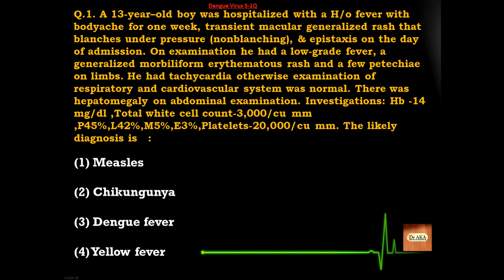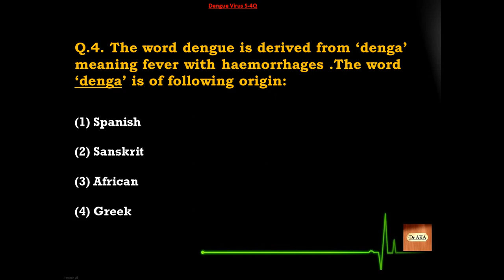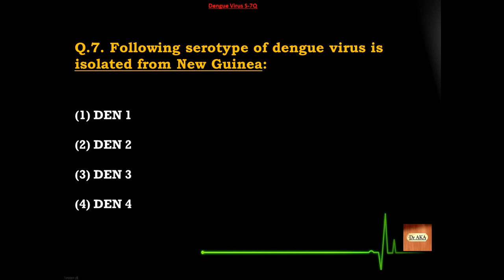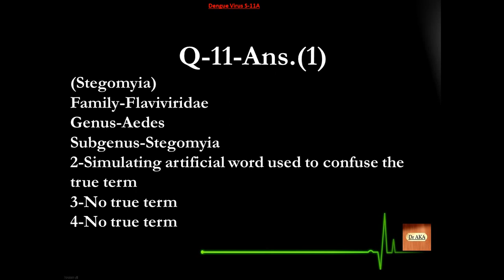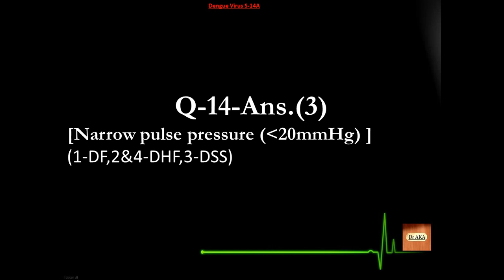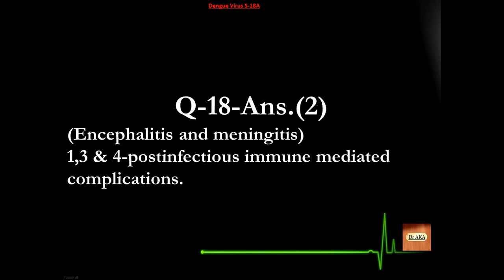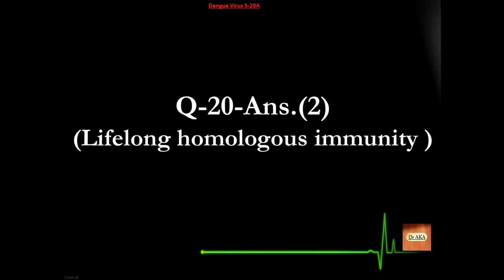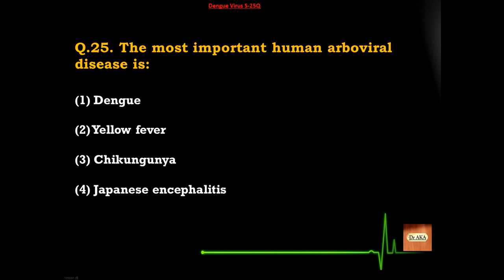Dengue Virus (1) S01-25 Microbiology MCQs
Learn Microbiology

Basics of Medical Entrance Exams